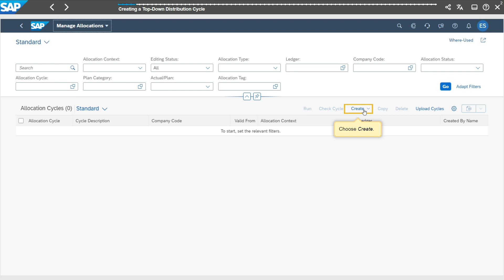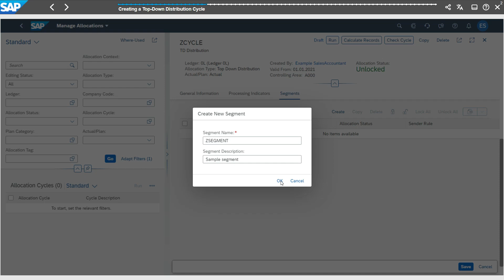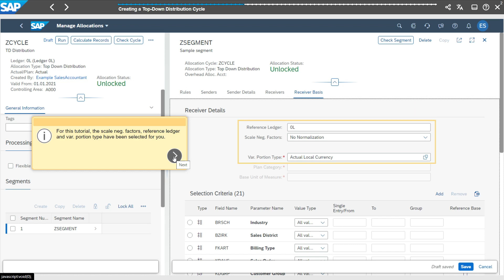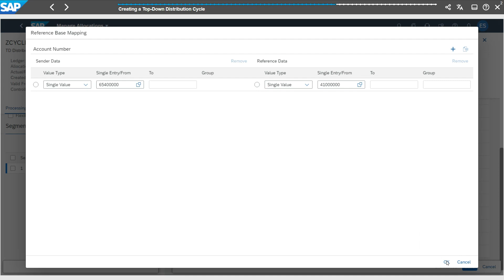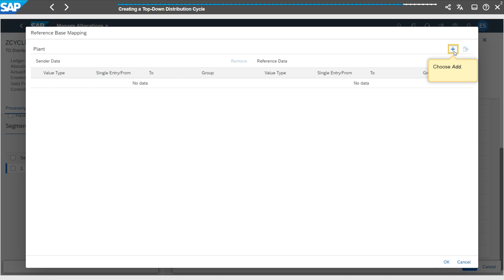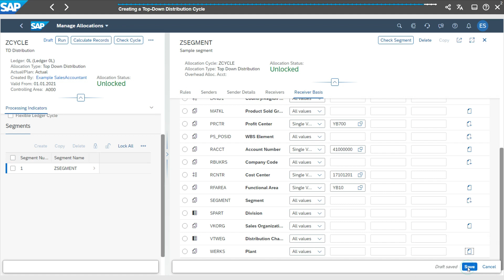Margin Analysis - Creating a Top-Down Distribution Cycle - parte 3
Margin Analysis
Creating a Top-Down Distribution Cycle